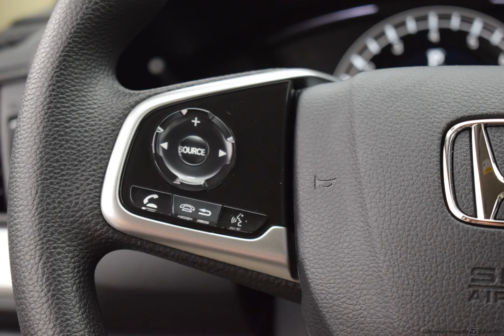2019 Platinum Honda CR-V 4D Sport Utility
New 2019 Platinum Honda CR-V 4D Sport Utility LX Ivory Clth

AWD CVT 2.4L I4 DOHC 16V i-VTEC Platinum 2019 Honda CR-V LX